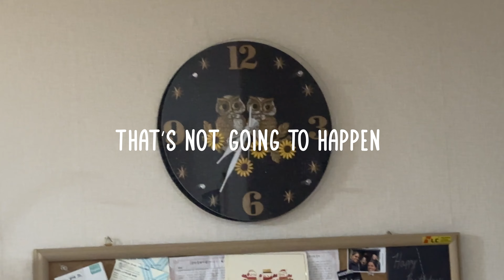✨realistic✨ spring cleaning | our house was a disaster! | AMBW 국제커플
📱IG - we.min.jae // Min: sangmin.iam // Jae: jae.bov
🎞 Editor - JAE / Premier Pro